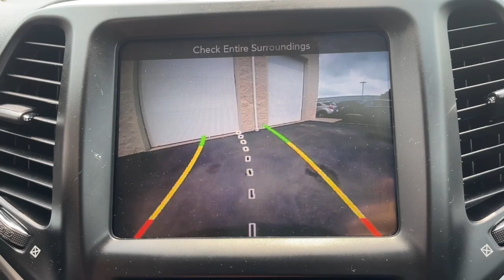2016 Jeep Cherokee Milford, Mendon, Worcester, Framingham MA, Providence, RI D13421A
Brilliant Black Crystal Pearlcoat Used 2016 Jeep Cherokee Trailhawk available near me in Milford, Massachusetts at Imperial CDJR. Servicing the Mendon, Worcester, Framingham MA, Providence, RI area.

Imperial CDJR
18 Uxbridge Rd

, Cruise Control, Power Windows, Power Locks, Steering Wheels Radio Controls, Aluminum Wheels. Brilliant Black Crystal Pearlcoat 2016 Jeep Cherokee Trailhawk 4D Sport Utility Trailhawk 4WD 9-Speed 948TE AutomaticbrbrbrCARFAX One-Owner. 3.2L V6 19/26 City/Highway MPG Odometer is 12952 miles below market average!brbrMORE ABOUT US: Imperial Cars Purchase With Confidence: 1) Free Car Fax Vehicle History Report available for all our vehicles online. 2) Our vehicles are Imperial Certified and go through a rigorous Multi-Point vehicle inspection. 3) Bottom line pricing. 4) 5-Day or 200 Mile Vehicle Exchange Program for your total confidence. If you are not happy with it bring it back within 5 days or 200 miles and we'll give you a credit of your full purchase price toward the purchase of another vehicle. (Excludes Renewed for You vehicles.)brbrPrice does not include tax, title, registration, documentation fee or other applicable fees. Price does include Imperial trade-in assistance bonus of $1,000 for qualifying retailable trades with less than 10 years of use from original in-service date and odometer under 120,000 miles. To receive advertised promotional price, the vehicle must be paid in full and take same day delivery from dealer stock. Call or email our phone and internet team for the most current information and Imperial discounts. Price cannot be combined with any other discounts or promotions and is subject to change based on market value at any time without notice, customer must mention promo code to qualify for internet special discount; MENTION PROMO CODE: INTERNET1. The information contained herein is deemed reliable but not guaranteed, dealer not responsible for any misprint involving the price and/or description of the any vehicle offered for sale as it is the sole responsibility of the buyer to physically inspect and verify such information prior to purchasing. Transparency is our goal. NO WHOLESALERS OR DEALERS! Some of our Pre-Owned vehicles may be subject to unrepaired safety recalls. Check for a vehicle's unrepaired recalls by VIN * Refined available V6 engine; smooth and quiet ride; spacious seating; abundance of available high-end tech features; Trailhawk offers unique off-road capability for the segment. Source: Edmunds